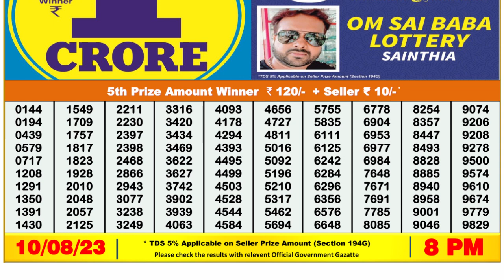Nagaland Lottery Sambad Live 8pm 10.08.23